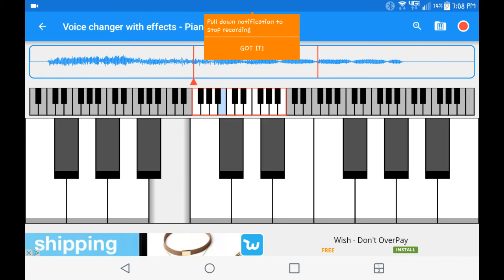Game Over of Puzzle De Pon Sample